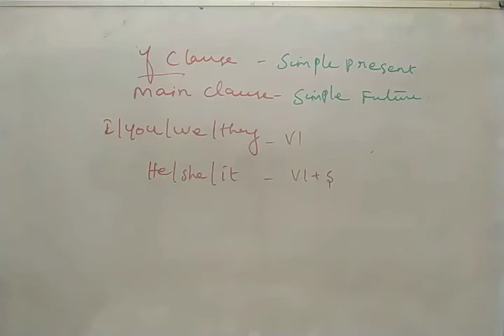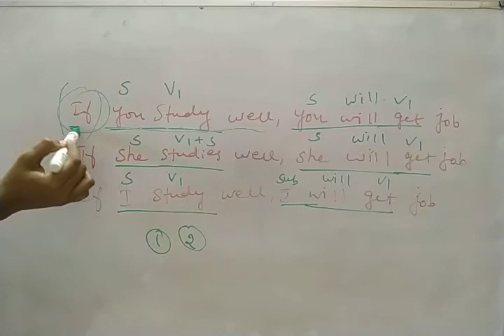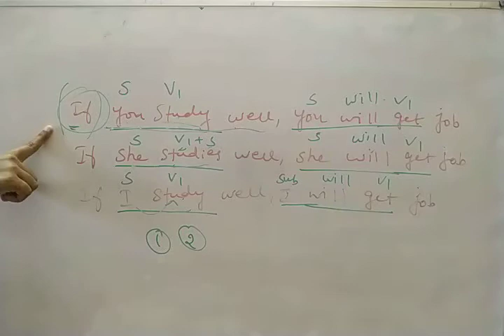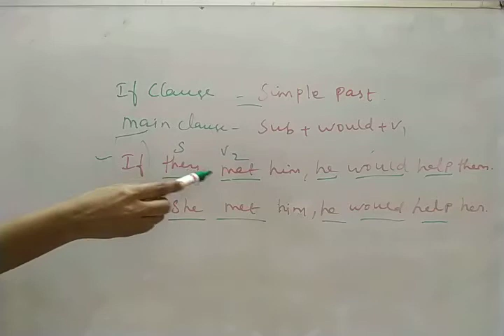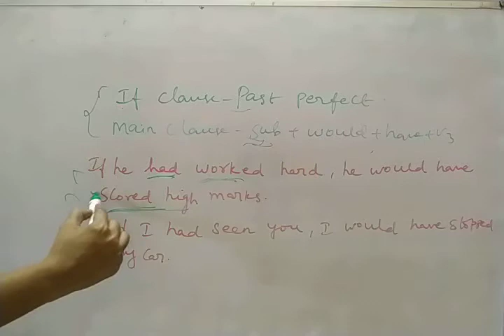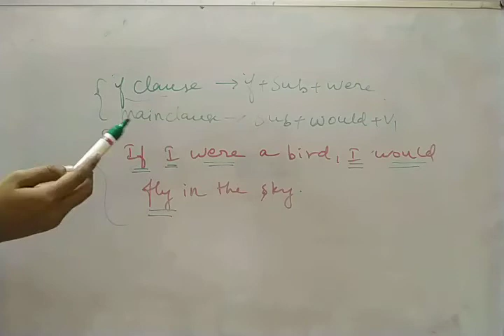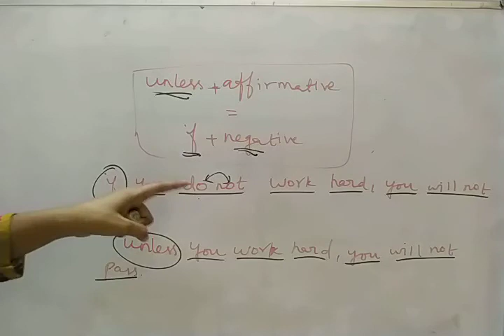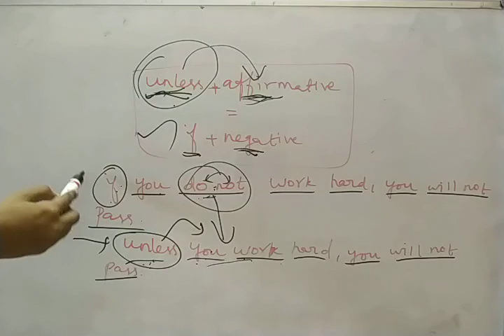Conditional sentences/if clauses/conditional clauses in Tamil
Learn if clause or conditional clause structure of if clause or conditional clause How to form a sentence in if clause or conditional clause and how to use if clause or conditional clause in this video in Tamil